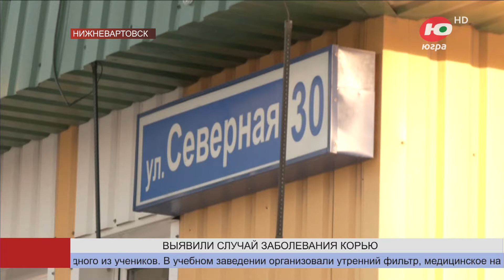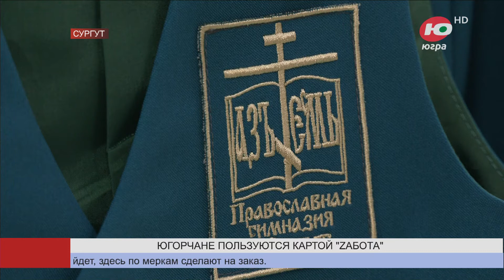Новости 15.11.2023 21:30